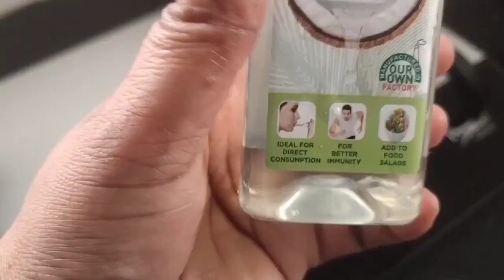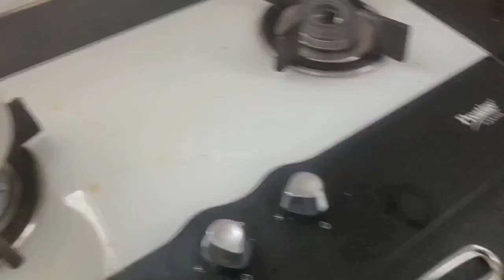South indian special Jack fruit seeds Sambar Recipe/ನೂರಾರು ವರ್ಷದ ಹಿಂದಿನ ಅಡಿಗೆ ಸೌತೆಕಾಯಿ ಹಲಸಿನ